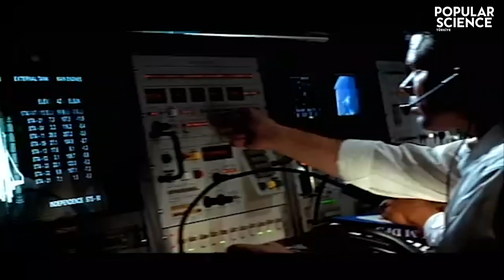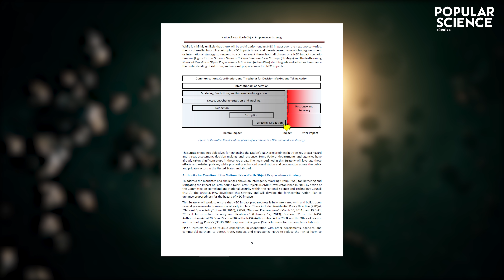Asteroid Tehdidine Karşı Nasa'nın Eylem Planı | Popular Science Türkiye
Dünyanın sonu ile ilgili senaryolardan biri biliyorsunuz uzayın derinliklerinden yönünü dünyamıza çevirmiş bir asteroiddir. Önce şunu aradan çıkaralım. Zaten uzun süredir dünya sıkıntılı bir dönemden geçiyor “şimdi de bu mu çıktı” demeden önce şu an için ve yakın bir zamanda böyle bir tehlike mevcut değil. Şimdilik rahatız. Ama. Şimdilik. Yani bu bir ihtimal. Ve NASA gibi kurumların ciddi ciddi bu tip bir tehlikeye karşı eylem planları mevcut. Bakalım yolunu kaybetmiş bir asteroide karşı insanlık ne yapmayı planlıyor?